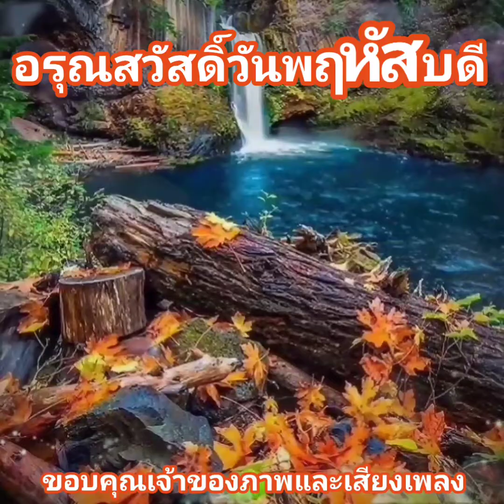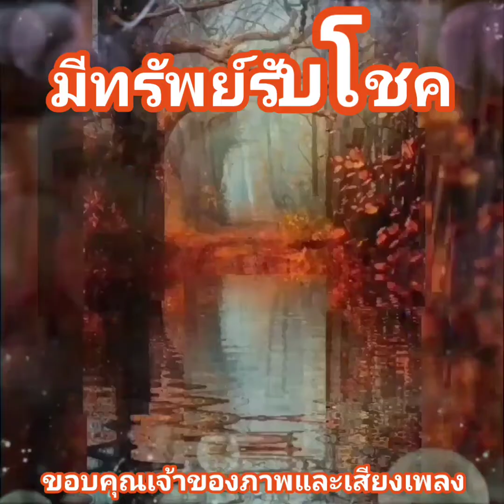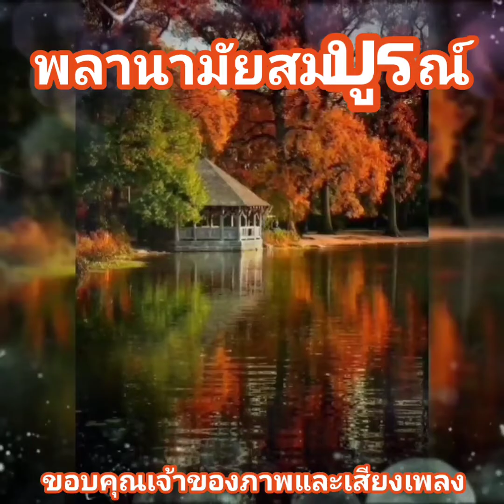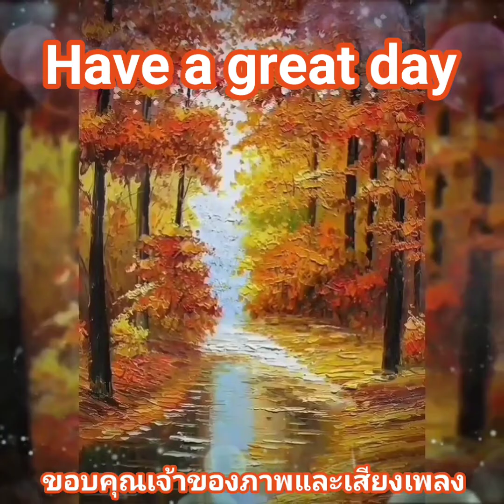สวัสดีวันพฤหัสบดี ** ไม่รักไม่ว่า ** เท่ห์ อุเทน พรหมมินทร์